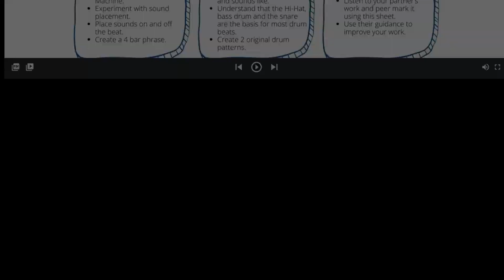BandLab -Lets Get Started Free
BandLab – Let’s Get Started is an engaging and interactive teaching program designed to bring the world of BandLab for Education to life. It consists of 7 weeks of 1-hour differentiated lessons, complete with multimedia resources, quizzes, and straightforward assessments, all conveniently delivered within our app to facilitate rapid student progress.

Why are we offering this for free?

Having successfully sold BandLab Let’s Get Started for the past two years, we're now shifting our focus to new products. As a gesture of goodwill, we've decided to offer this valuable teaching scheme completely free of charge for a year.

How do I access it?

During the checkout process, apply the code dARtgJ2AMeGkfptX to access the content at no cost.

Installation Guide: Follow this step-by-step guide to install the software effortlessly. Check it out at rhythmstix.co.uk/app.